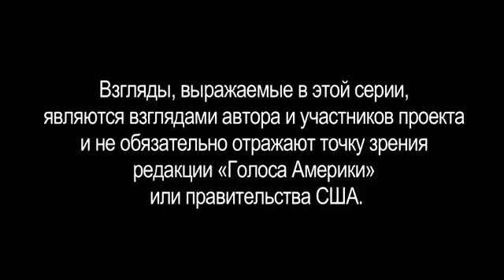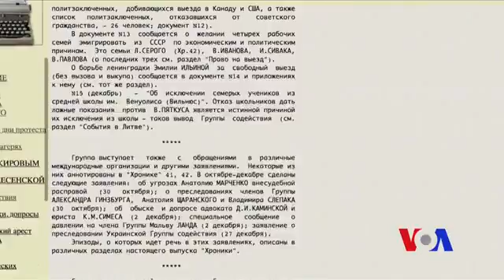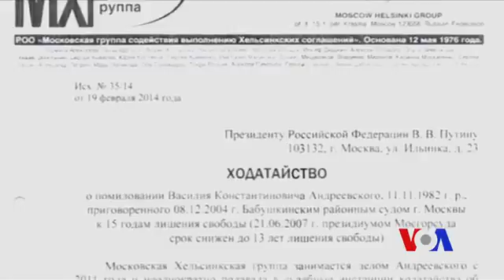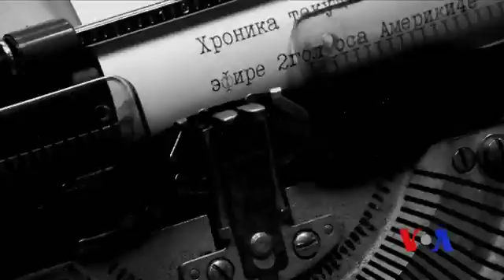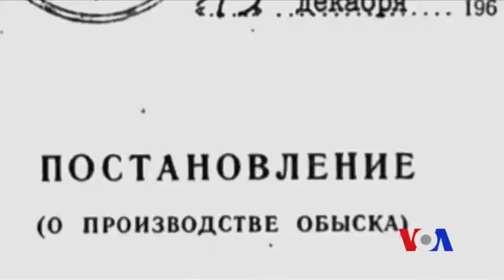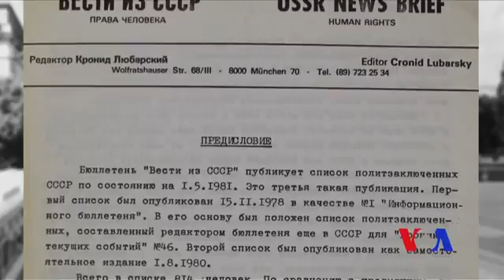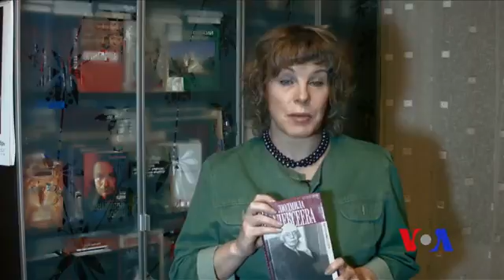Параллели, события, люди. Людмила Алексеева (часть 2)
Людмила Алексеева – председатель Московской Хельсинкской Группы, член МХГ с момента ее основания.
Людмила Михайловна - об этапах становления диссидентского сознания в СССР и России, о роли несогласных и сочувствующих в истории, о страхе и мужестве, о фактах и выводах.

"Параллели, события, люди" – цикл видеопрограмм об истории диссидентского движения в СССР и о связи этого движения с современностью. Это совместный проект Фонда Андрея Сахарова, Русской службы "Голоса Америки" и журналиста Нателлы Болтянской. Команда проекта – режиссеры Ксения и Кирилл Сахарновы, операторы Андрей Турусов, Илья и Сергей Холины, редактор Ната Ли. Консультант проекта – Александр Даниэль. Как пишут авторы видеопрограмм, "нам советовали, с нами спорили и даже иногда ругались светлой памяти Наталья Горбаневская, а также Сергей Ковалев, Иван Ковалев, Людмила Алексеева, Татьяна Осипова, Павел Литвинов, Александр Подрабинек, Бэла Коваль, Екатерина Шиханович. Мы благодарим за бескорыстную помощь общество "Мемориал", Сахаровский центр и Архив Андрея Сахарова, Московскую Хельсинкскую группу, отдельно – Николая Рязанского, подарившего проекту для съемок легендарную пишущую машинку "Эрика".